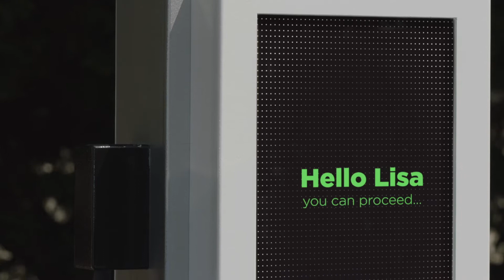Nouvelle Peugeot e-208 // Nouveau SUV Peugeot e-2008 - Recharge superchargeur